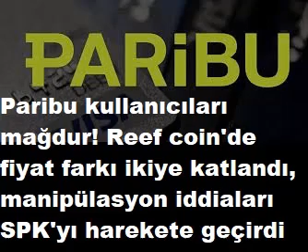Paribu kullanıcıları mağdur! Reef coin'de fiyat farkı ikiye katlandı, manipülasyon iddiaları SPK'yı